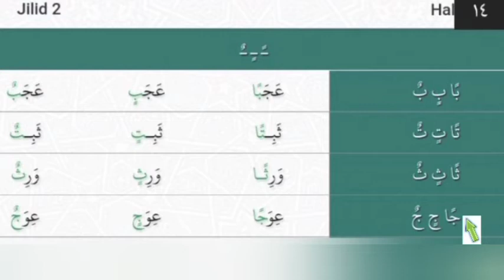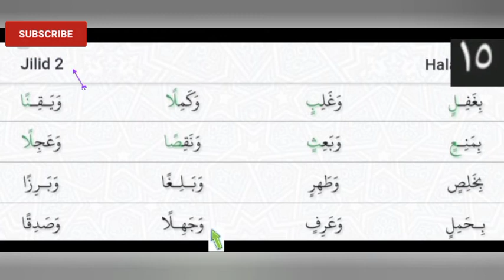Belajar baca Al-Qur'an pemula - Jilid 2 hal 14-16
Belajar baca al-quran pemula kali ini membahas mengenai harokat tanwin.